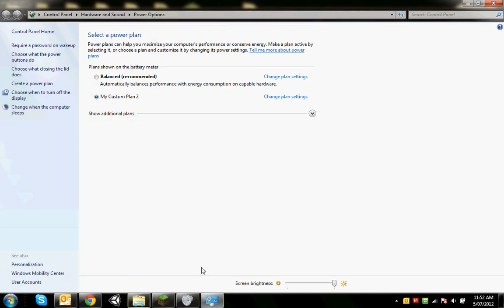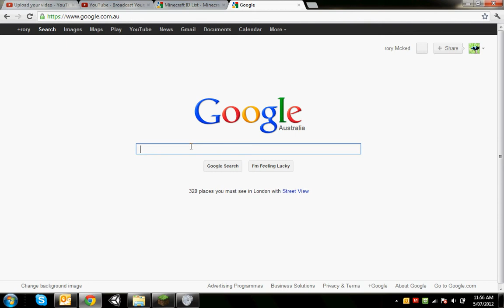how to survive in minecraft part 4 (creepers hate me)